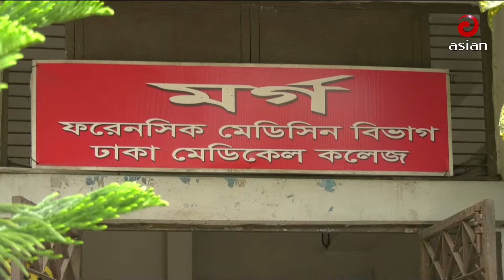দুপুর সাড়ে ১২টার সংবাদ | এশিয়ান নিউজ | ১০ সেপ্টেম্বর ২০২৩ | Asian TV